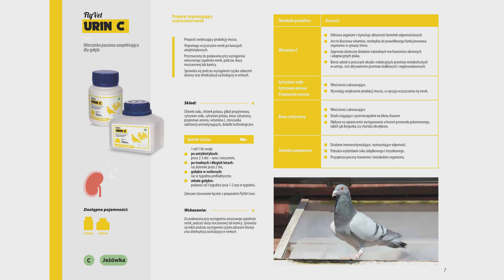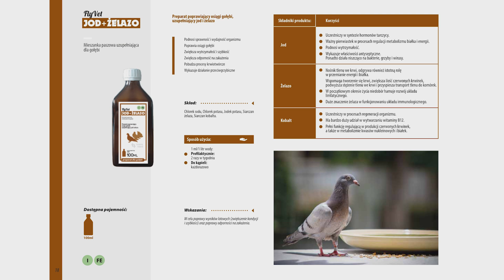FlyVet - 3800 GOŁĘBI - MUSI SIĘ UDAĆ - LABORATORUIM BADAWCZE - J. BOCHEŃCZAK WG GIEWONT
D3 CALCIUM + FOSFOR
MINERAL COMPLEX + CYNK + MANGAN
OREGANIUM
HYDROVITAL
PROBIOTYK
PROTEINY BEZ LAKTOZY
FLYVET VITAMINS + BIOTYNA
JOD + ŻELAZO
ZAKWASZACZ + OLEJEK OREGANO
ANTIFUNGUS + OLEJEK Z DRZEWA HERBACIANEGO - PRZECIWGRZYBICZY
KARWAKOL

SKUTECZNE SUPLEMENTY DLA GOŁĘBI
Ul. Graniczna 8, 06-500 Mława

Międzynarodowy Wspólny Gołębnik Giewont
Jan Bocheńczak
Pyzówka, ul. Podhalańska 60 c,
34-404 Klikuszowa,